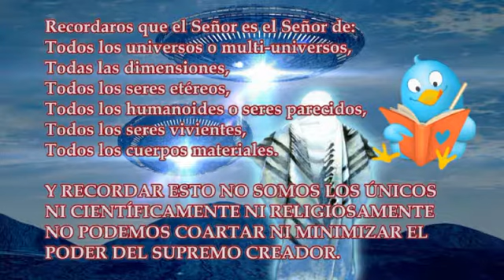El Libro la Vida Verdadera -Tomo Nº8_Enseñanza Nº 209.